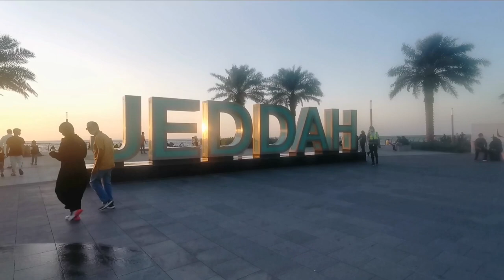Jeddah Beach | Corniche jeddah saudi arabia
Beach Jeddah